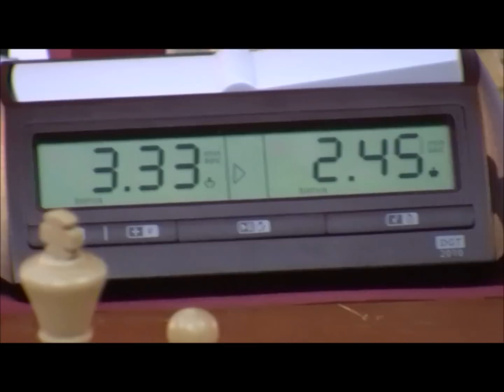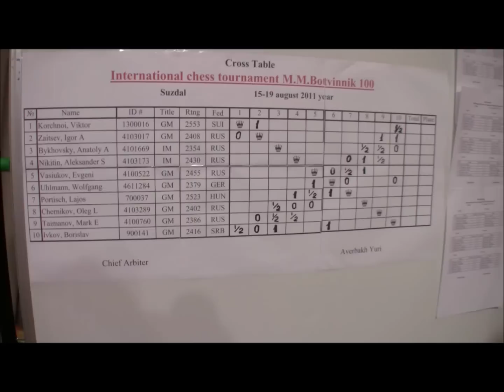2011 Viktor Kortchnoi 5